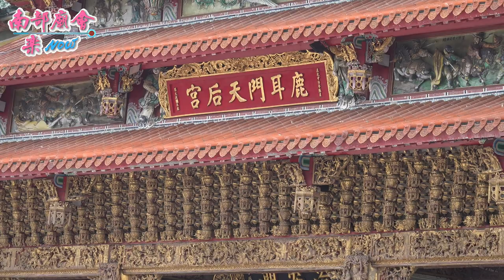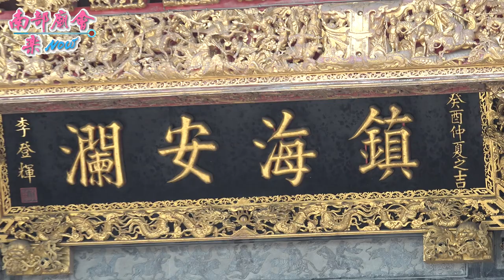【請媽祖重頭戲！ 北汕尾鹿耳門天后宮 廟埕樂鬧滾滾！】台南西港西港玉敕慶安宮代天巡狩、天上聖母辛丑香科遶境大典【請媽祖日】 110/12/23